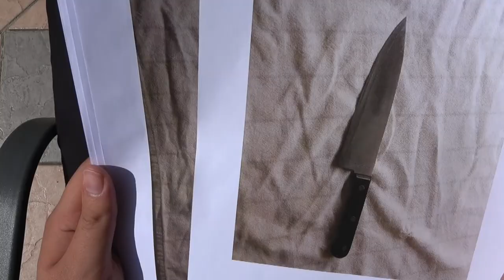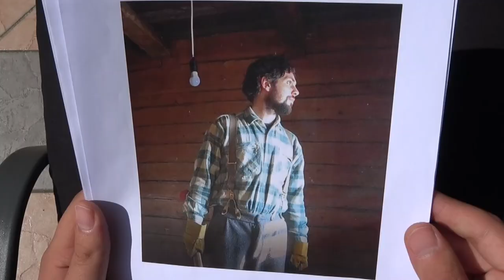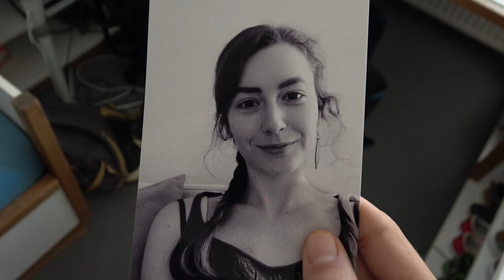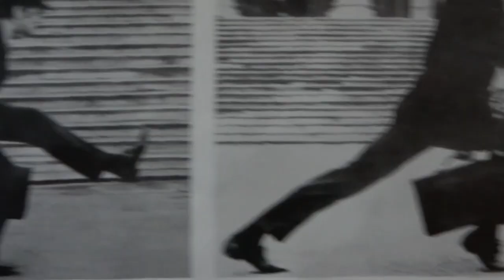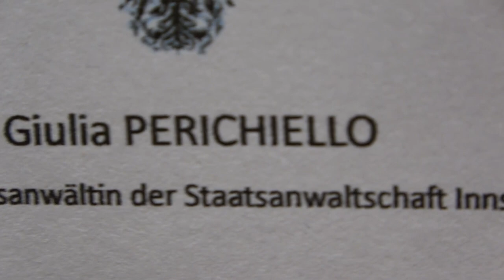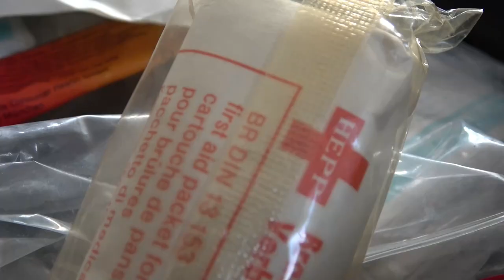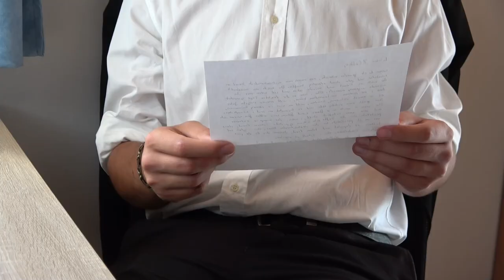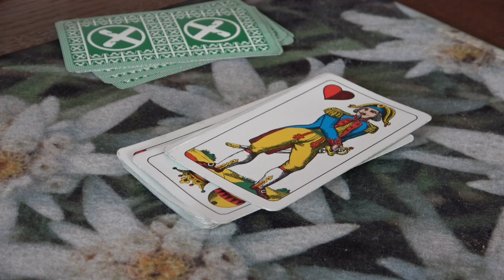KAMINWURZNCARBONARA | FULL MOVIE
Gedreht in: Südtirol/Tirol
Regie und Drehbuch: Markus Außerhofer
Schauspieler:
Fabio Palanga
Fabian Nocker
Georg Hainz
Natalie Ploner
Phillip Schwarze
Nadin Pramstaller
Christoph Findling
Gerd Baumgartner
Karin Oberlechner
Gabriel Lerchner
Sarah Strickner
Matthias Hainz
Francesco Palanga
Fabio Marangoni
Patrick Maurer (Stimme)
Markus Außerhofer